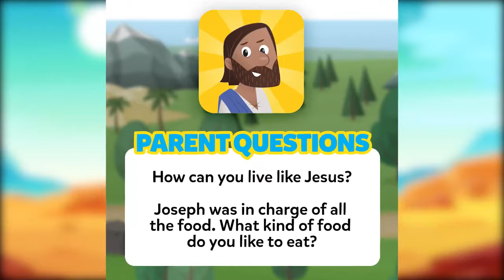SkyKids - DREAMS COME TRUE 2 (Junior)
Come on this fun Bible Adventure with us as we learn about Joseph and the good example he was to his family and friends. Let's find out how we can make good choices together.